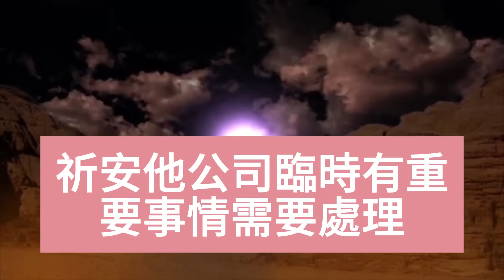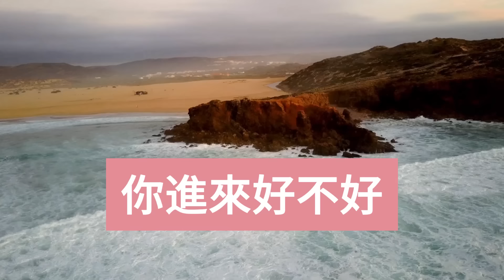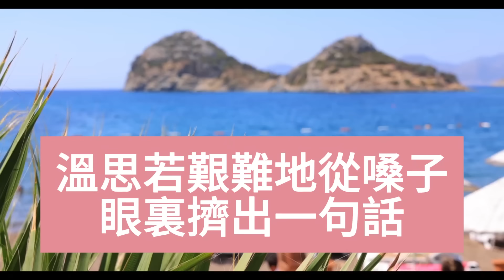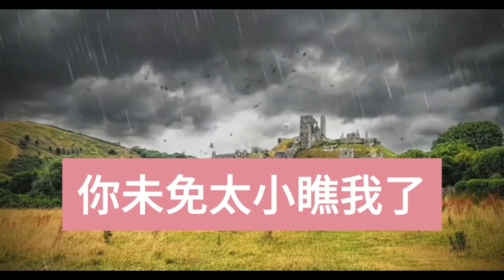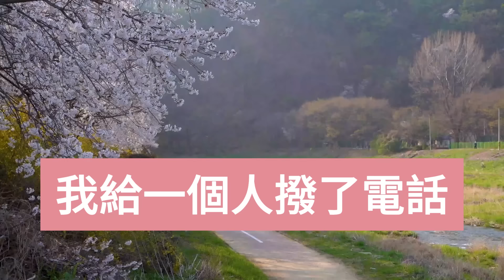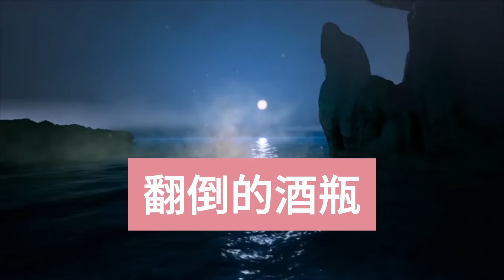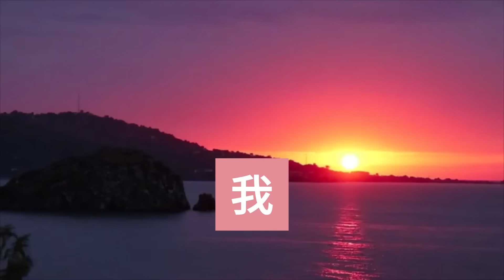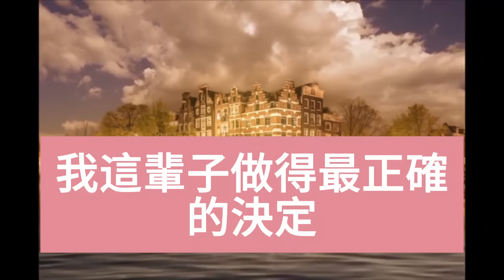訂婚宴上男友遲遲未到，他打著飛的安慰他的白月光，眾人看我笑話羞辱我，爸媽面色通紅被人指指點點，不料我拽了一男人完成訂婚，男人身份曝光眾人傻眼！民间故事